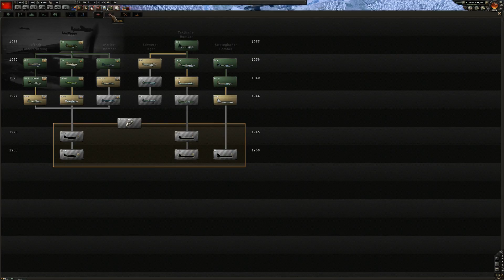Hearts of Iron 4 Udssr#16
Wir versuchen alles um das Kriegsblatt zu wenden. Aber ob das klappt, seht selbst.
Viel Spaß dabei wünscht euch euere Clan of the White Tiger Community.